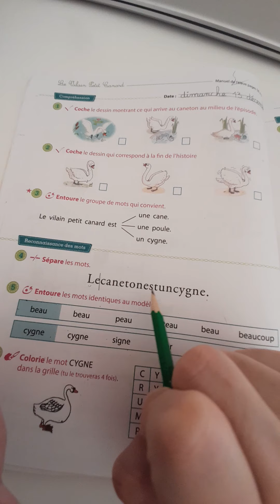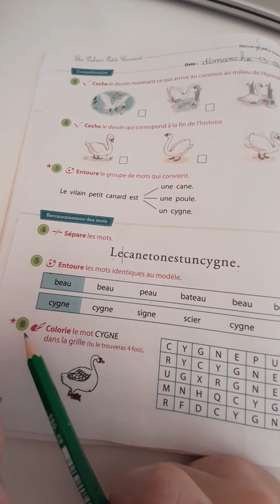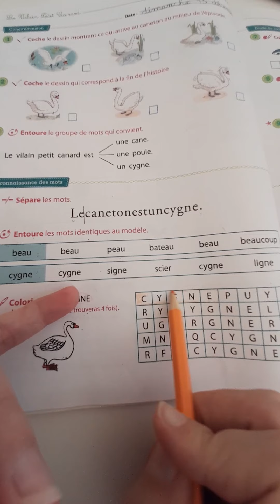Chut je lis - ex 4,5,6 page 50